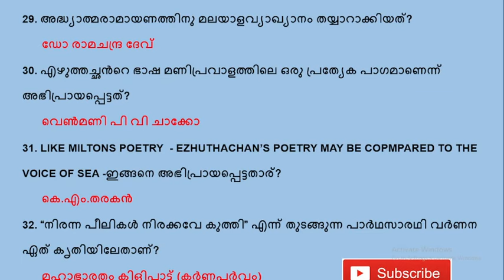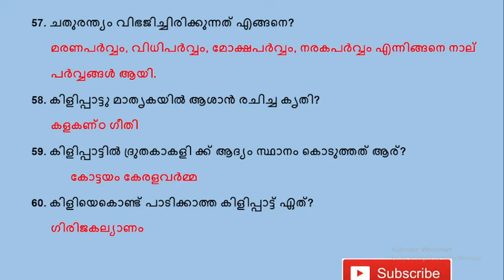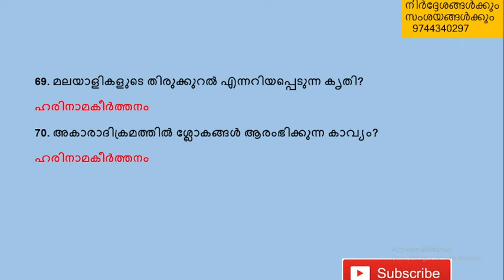HSA/HSST/K.TET/SET MALAYALAM എഴുത്തച്ഛൻ